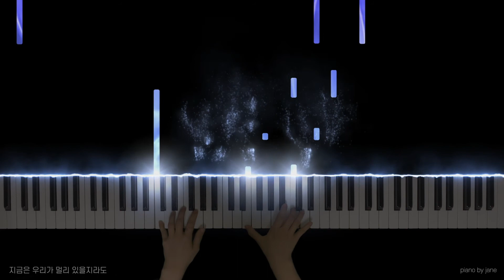김광민(Kim Kwang Min) - 지금은 우리가 멀리 있을지라도 | New Age Piano Cover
우리 민족 고유의 명절인 '추석'이 하루앞으로 다가왔네요^^

이번 곡은 김광민님의 "지금은 우리가 멀리 있을지라도" 피아노 연주입니다!
다들 코로나로 인해 고향 방문이 힘드실텐데, 멀리 있더라도 가족들 보고싶은 마음이 잘 전달 되었으면 좋겠습니다:)

즐거운 추석 보내세요!